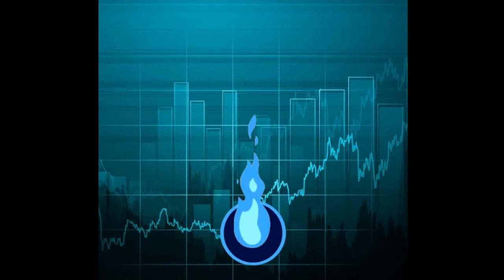The High Volatility Experience Episode 8: Space Exploration and Tourism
Brody is going on vacation, so we're bringing an episode one week early! In today's episode, Ryan and Brody talk about the possibility for space tourism and the feasibility of manned missions on Mars.